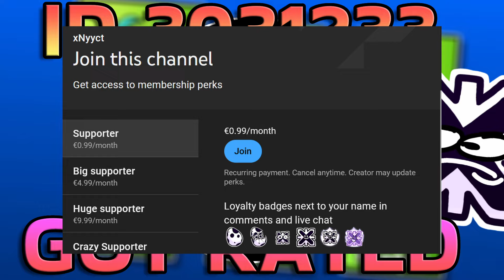TWO 9 Year Old Levels GOT RATED? - GD NEWS #121